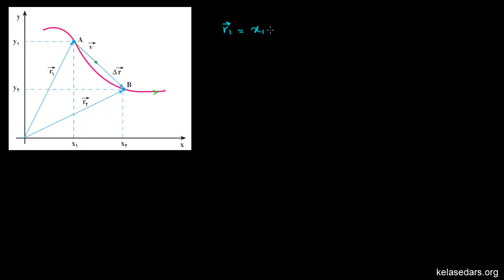حرکت در دو بعد ۴ - سرعت متوسط و بردار جابجایی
در این ویدیو با مفهوم بردار جابجایی و سرعت متوسط در حرکت دوبعدی آشنا می شویم.